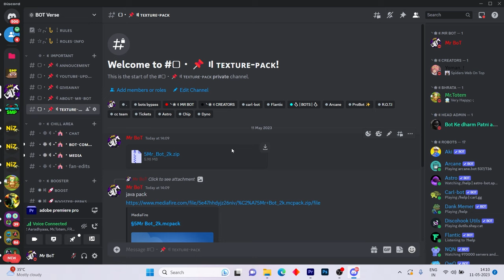The Best Vanilla Texture Pack For Java And Bedrock ft @MrTotem69 | 2K Special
best minecraft texture pack
The Best Vanilla Texture Pack For Java and Bedrock..
This is my custom made 2k special texture pack,

⚔️ 𝗧𝗔𝗚𝗦 (𝗜𝗚𝗡𝗢𝗥𝗘) :-